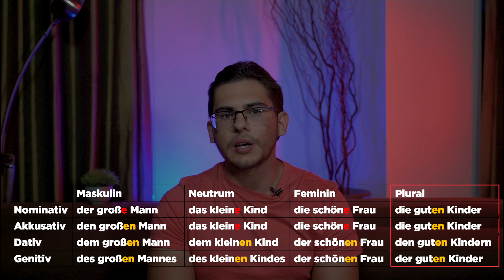Урок немецкого языка #49. Artikelwörter — слова, которые ведут себя как артикли в немецком языке.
Привет всем! Плавно возвращаемся в обычный учебный режим и говорим об Artikelwörter. Это такие слова, как dieser (этот), welcher (какой), jeder (каждый) и т.д.

Почему это важно? Во-первых, потому что эти слова получают окончания как артикли: der = jeder, die = welche, den = diesen.
Во-вторых, после некоторых из этих слов прилагательные получают окончания как после определенных артиклей, а некоторые требуют после себя склонения прилагательного как после нулевого артикля.

P.S.: для того, чтобы выполнить упражнения, скопируйте этот документ (откройте ссылку, нажмите в левом верхнем углу "Файл" - "Создать копию")